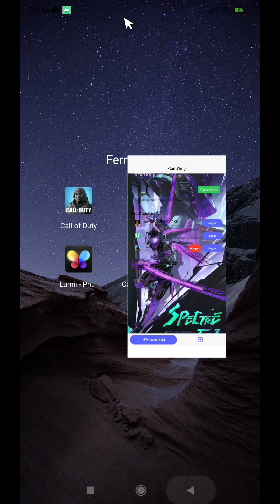Scorpion vs valor da pistola de pressão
esse vídeo vendo tempo de armas. Scorpion mx200sx.     que seu aplicativo personalizado com seu personagem favorito chama nos Jhonatan vai deixar top demais.